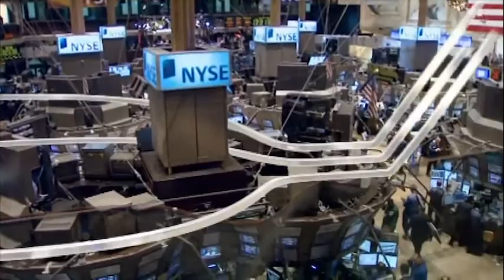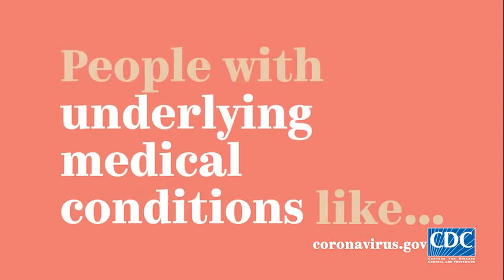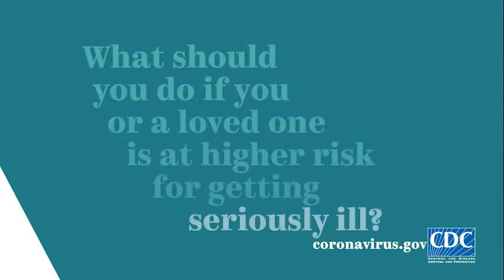Beyond the Beltway with Bruce DuMont 8/23/20